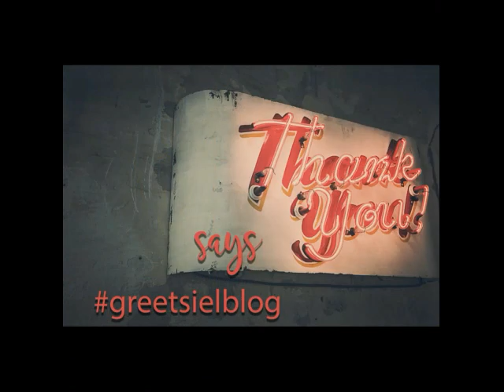Ostfriesland März 2023 - Greetsiel im Schnee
Schnee bleibt häufig nur für Stunden in Ostriesland. Im Dezember 2022 wurde die Krummhörn schon einmal kurz weiß. Nun, im Anfang März 2023, gab es 2 halbe Tage mit der weißen Pracht.

Das Wetter stänkert in dieser Region eher - mit Sturm und Regen.